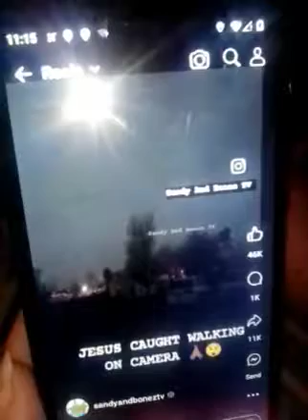TIME IS SHORT,( dream two weeks ago) let's pray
watchers for Jesus